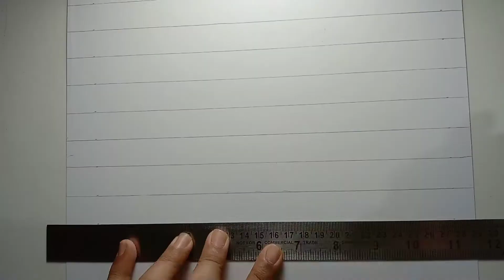How To Draw Ganesh Ji Sketch 🙏🌺 |step by step| shading|Pencil Drawing